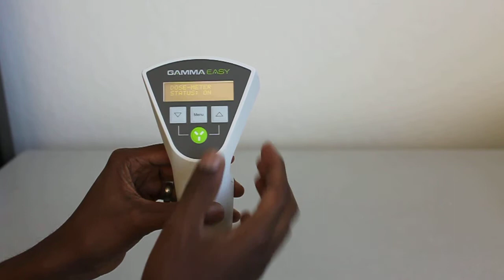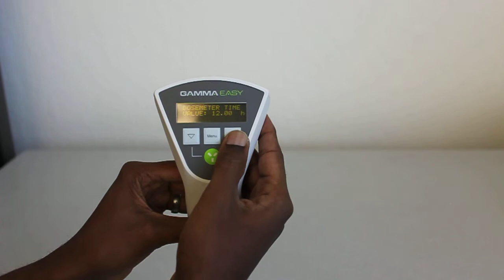Dosimeter Function of Gamma-Easy (Advanced)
This videos shows one how to use the dosimeter functionality of the Gamma-Easy geiger counter. The Gamma-Easy is the entry-level gamma geiger counter from the German manufacturer Gamma-Scout.